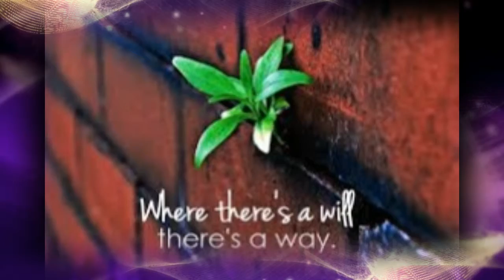ONE MANS' DREAM by Nick108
I did this one with Reason 8, FL Studio 12.2, Cockos Reaper an older version, Behringer MS16 Monitors, KeyRig49, a Mouse that loves to Rock, so Rock for Radharani Always!  Ki Jaya!